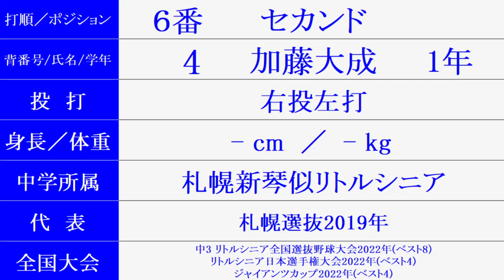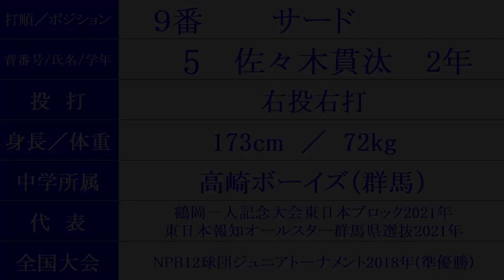健大高崎『スタメン紹介』2023年秋季関東大会 Vs.鹿島学園戦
2023/10/22 宇都宮清原球場
秋季関東大会1回戦
鹿島学園 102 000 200 = 5
健大高崎 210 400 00X = 7
投手：石垣→佐藤